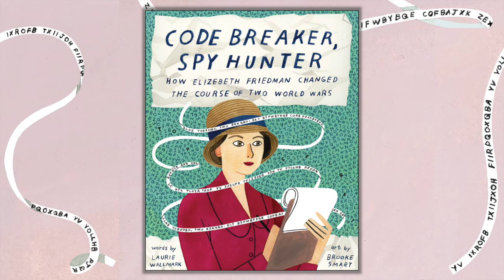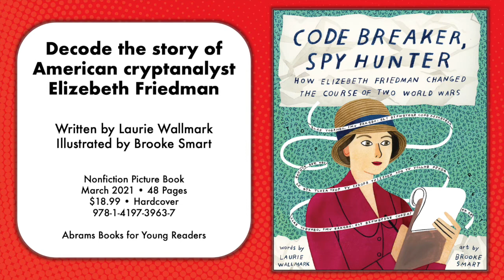trailer-Code Breaker, Spy Hunter: How Elizebeth Friedman Changed the Course of Two World Wars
This book tells the exciting story of how a cryptographer helped capture rum runners and break up Nazi spy rings. The back matter shows kids how they can crack the code and exchange secret messages with their friends. Scattered throughout the book's illustrations are hidden messages for kids to find and decode. For those who want to learn more, the back matter also includes a description of how codes and ciphers work, as well as information about cryptography today. Readers will learn how to keep their information safe, whether shopping online, surfing the web, or simply texting.